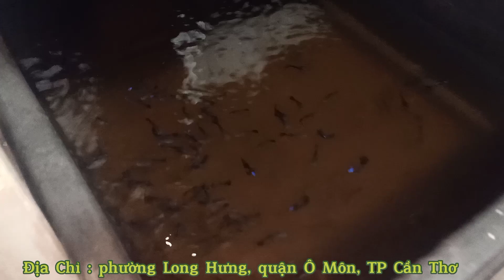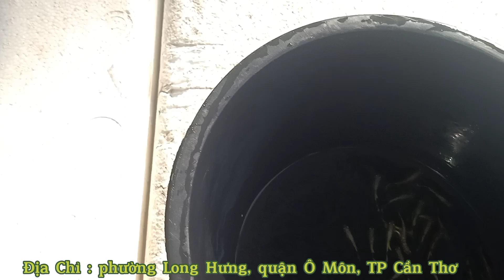Trại cá mini nhưng số lượng cá ra khá nhiều